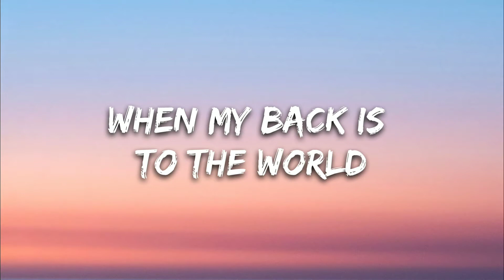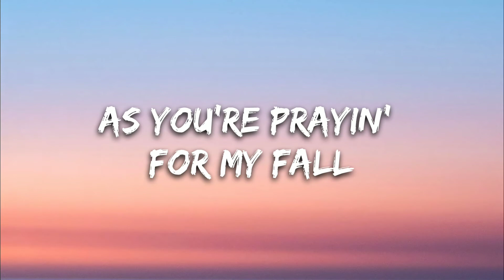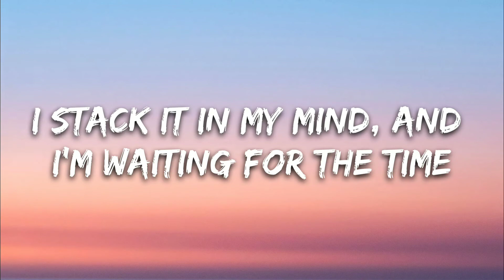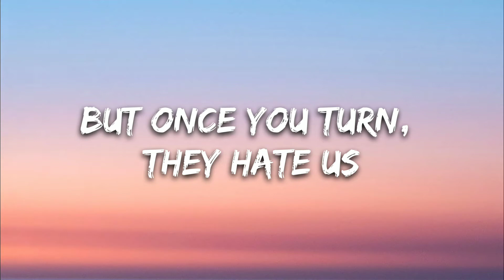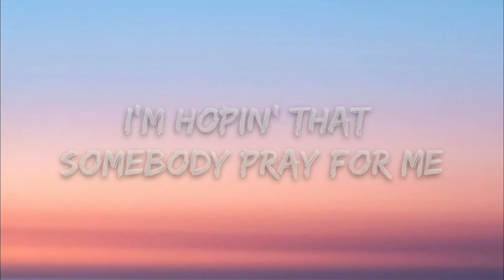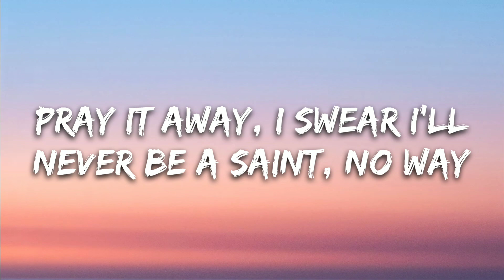Imagine Dragons x JID - Enemy (Lyrics)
If any producer or label has been issue with this song or picture, please get in contact with us and we will delete it immediately.